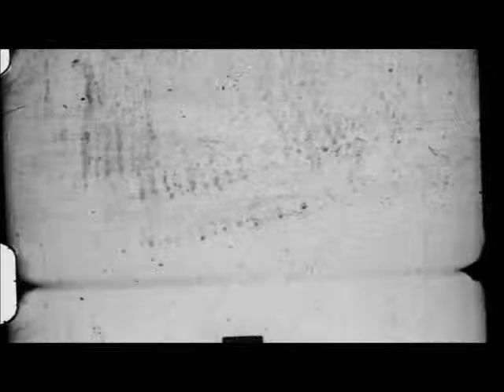Time Heals by 29moons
An ukulele cover of 'Time Heals' by the Gear Daddies for season 211 of the Seasons of the ukulele.